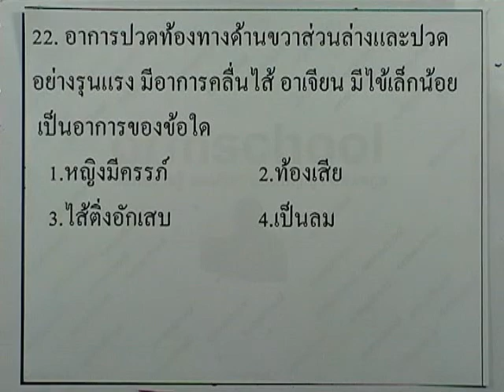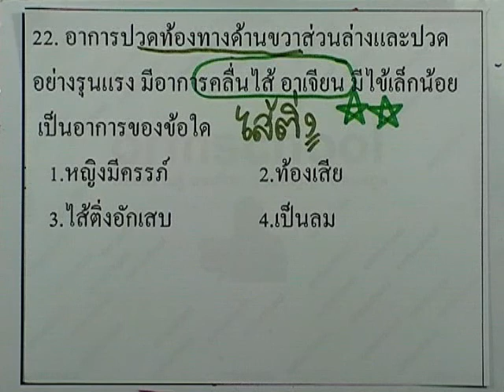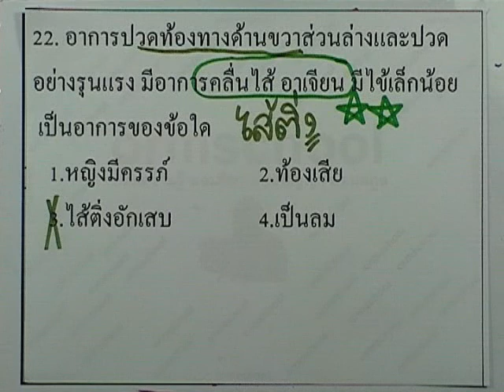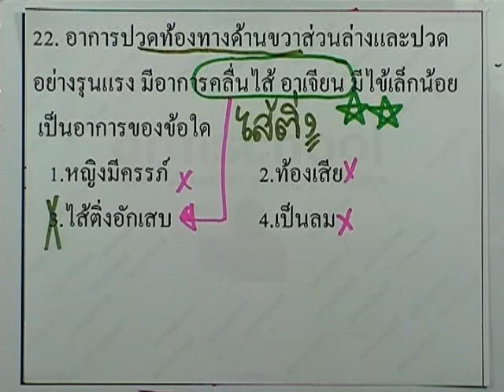ข้อสอบเข้าม.1 : วิทย์ ชุด03 ข้อ22